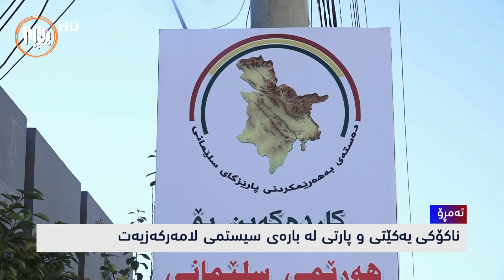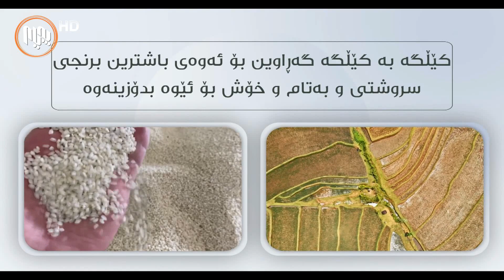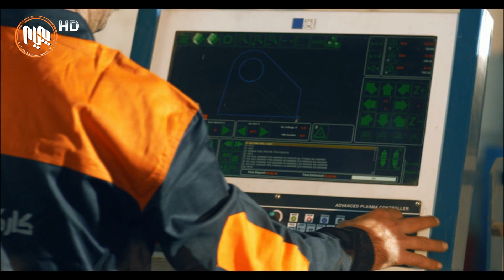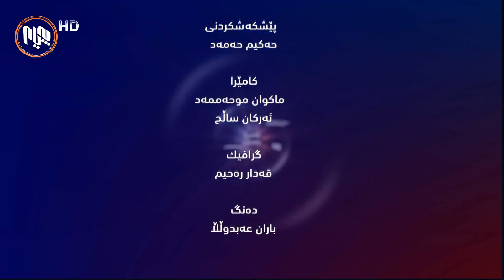ئه‌مڕۆ: ناكۆكی یه‌كێتی و پارتی له‌سه‌ر سیسته‌می لامه‌ركه‌زیه‌ت